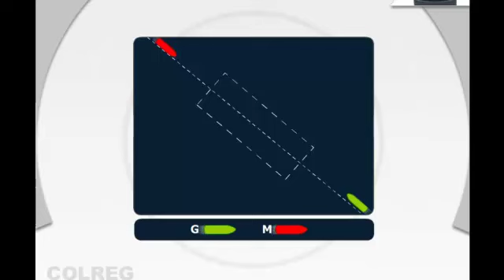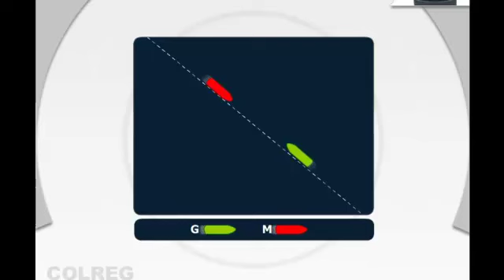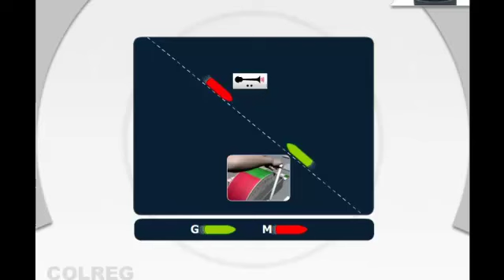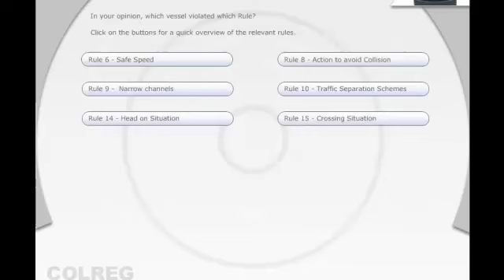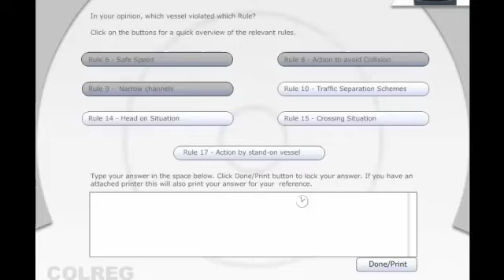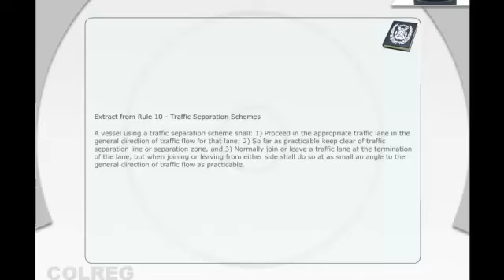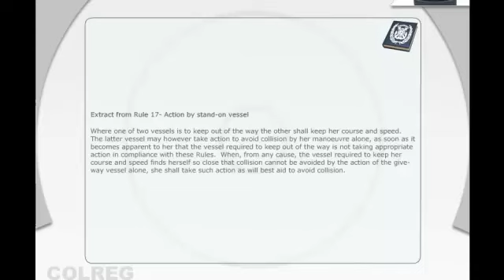Vessel Collision Case Study 1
In this video will describe a real life maritime incident and explain the chain of events leading to a collision. it will highlight the rules of the Road being applied to the-situation and provide an opinion regarding the responsibility of each party involved an opinion regard the responsibility of each party involved in the collision.